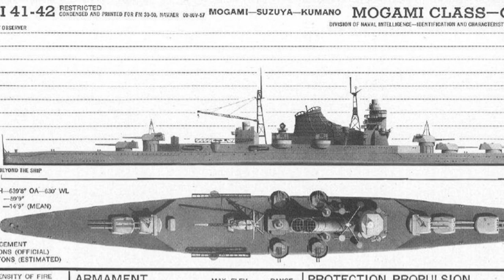Treaties and War, The Washington Naval Conference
The History Guy remembers the Washington Naval Conference, a watershed in diplomacy.

The episode discusses events and shows some artwork depicting warships, which some viewers may find disturbing.

Skip Intro: 00:10